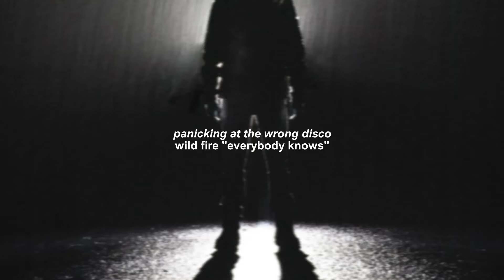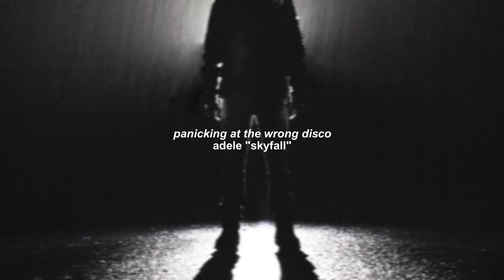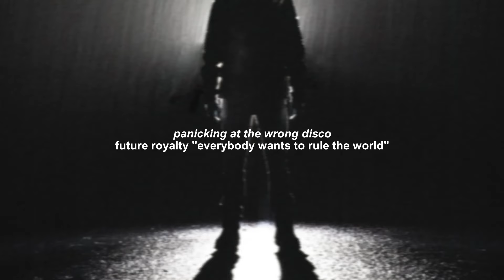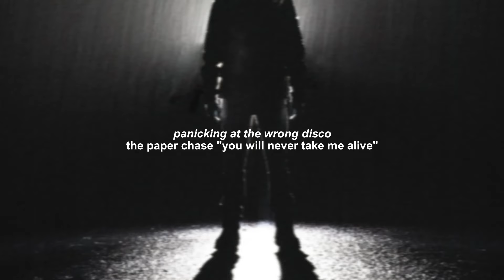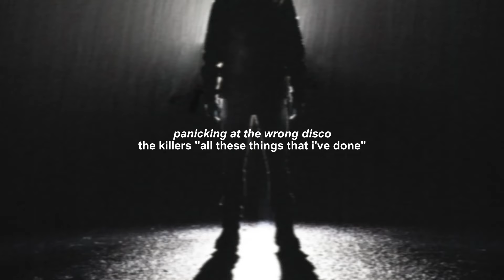a playlist for the villain who killed a superhero; villain complex pt. 1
This playlist is based on a book and I'm publishing it this July (2024)! You can preorder it at a discount for the rest of the end of May 2024

It's a hero x villain romance - partially inspired by the movie Megamind - where a supervillain finds himself training a new hero after she inherits the powers of the hero he killed. he thinks he can win her over to his side, but she has other plans...

Ebooks are just 5 dollars if you get one now, and there are paperbacks available too!

pov / playlist / supervillain / superhero / writing